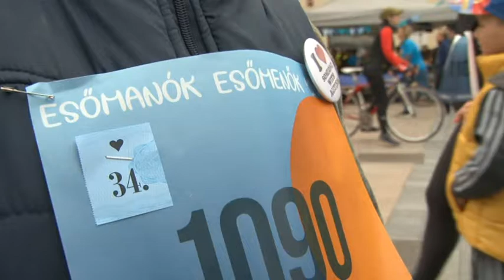Esőmanók jótékonysági futás - Szekszárd 20190409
Babakocsival, sétálva, kerékpárral, vagy akár virtuális otthon teljesítéssel – az autizmus világnapjához kapcsolódva különböző formájú sporttevékenységükkel támogathatták a spektrum zavarral élőket a szekszárdiak és környékbeliek az Esőmanók jótékonysági futáson.